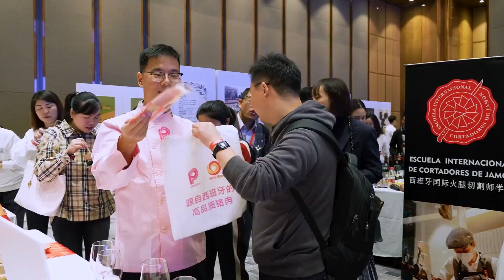Jesús García promocionará el jamón español en la Feria de Taiwán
EL PALACIEGO JESÚS GARCÍA CASTILLO, CAMPEÓN DEL MUNDO DE CORTADOR DE JAMÓN, VIAJARÁ AL CONTINENTE ASIÁTICO PARA PROMOCIONAR LAS BONDADES DEL JAMÓN ESPAÑOL EN LA FERIA ‘FOOG TAIPEI-TAIWÁN’, DE LA MANO DE INTERPOC SPAIN